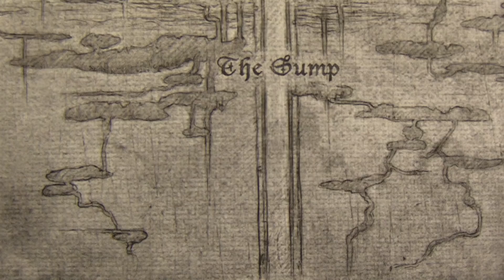Былинный сказ | Warhammer 40k | Necromunda | Рассказы | 2. Burnt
– на нашем сайте можно узнать ГОРАЗДО больше о вселенной Warhammer и настольных играх!
Летсплеи, обучающие видео, самые красивые репорты, покрас миниатюр и бесконечно много бэкграунда!